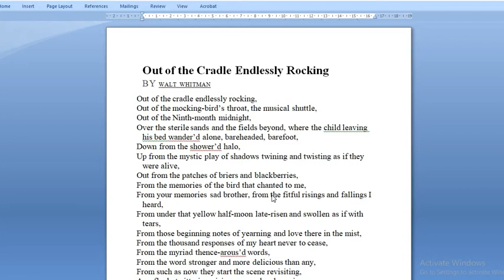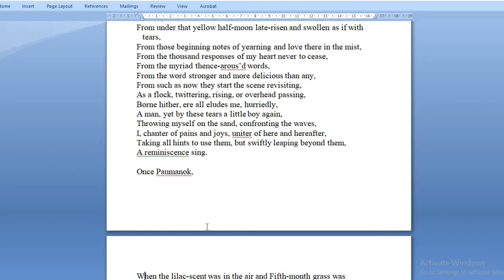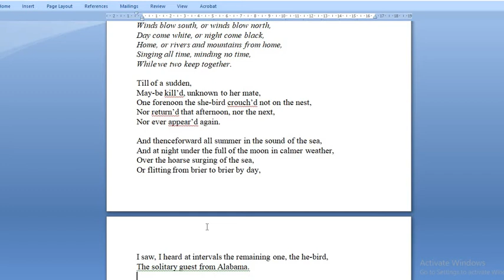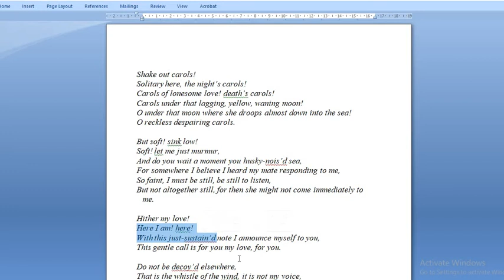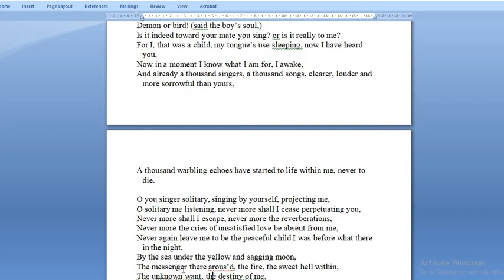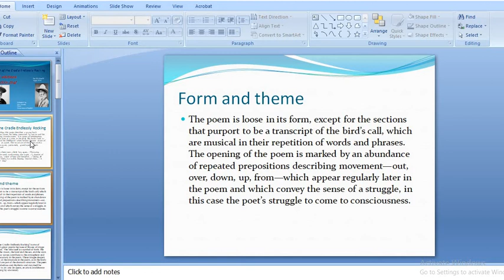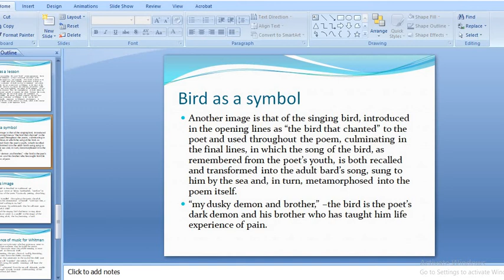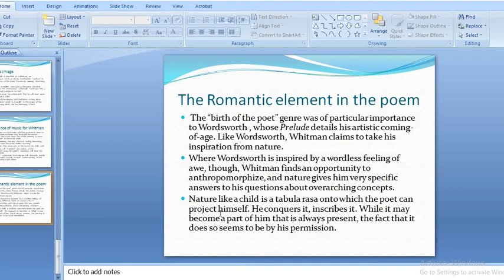out of the Cradle Endlessly Rocking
Reading of the poem and a few highlights of the text --Out of Cradle Endlessly Rocking-The making of a poet